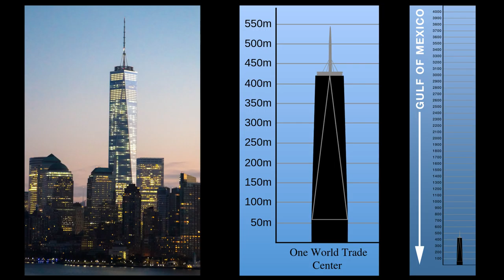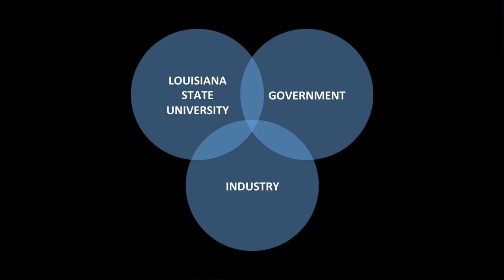The Deep Ocean’s Unlikely Allies | Dr. Mark Benfield | TEDxLSU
Through an unlikely partnership with the oil and gas industry, Louisiana State University oceanographer Dr. Mark Benfield and his team were able to explore the ocean depths like they never have before. In this talk, explore the ocean and learn how collaboration, innovation and information sharing can create a world filled with discovery. As Benfield says, “There really is a vast, unexplored world down there,” and we can discover it.

Dr. Mark Benfield is diving deep to learn the secrets of the most unexplored and least understood part of Earth: the world’s oceans. Mark has been obsessed with the oceans for his entire life and has spent nearly two decades at Louisiana State University discovering what lies beyond the Louisiana coast. As an oceanographer at LSU’s School of the Coast and Environment, Mark’s research pushes collaborative boundaries by forging relationships between academia and the oil and gas industry through a project known as SERPENT. Using robotic eyes to survey the depths of the Gulf of Mexico, Mark has made a number of deep-water discoveries that are changing science’s understanding of life in the extreme depths of the oceans.